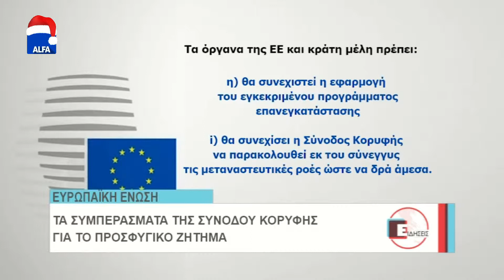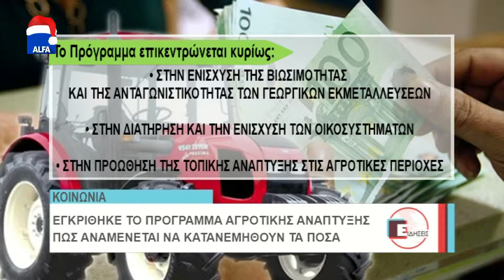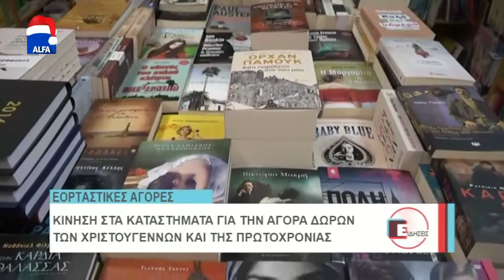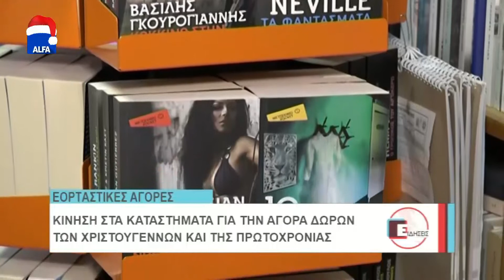ΚΕΝΤΡΙΚΟ ΔΕΛΤΙΟ 19 12 2015